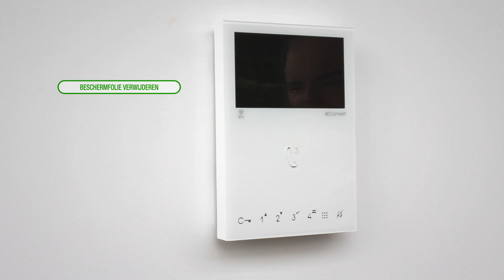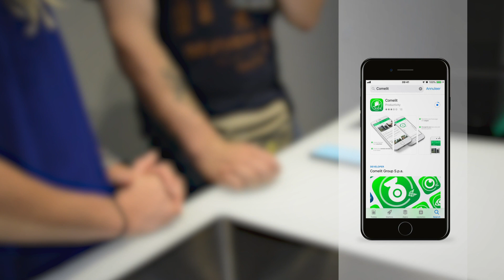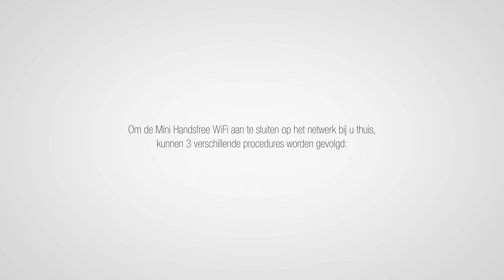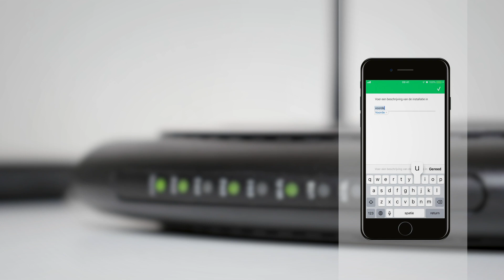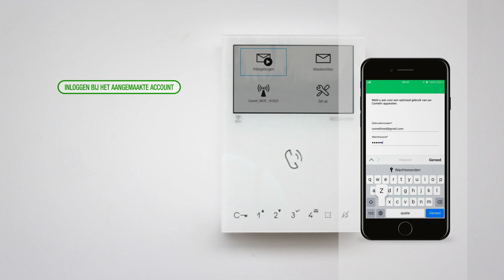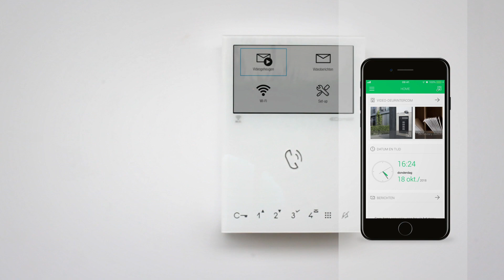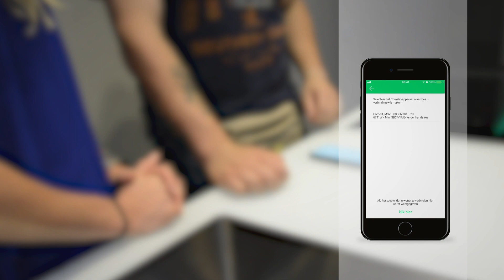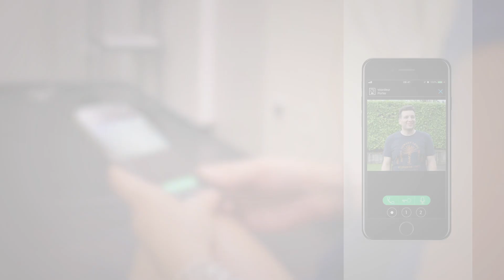Video-deurintercom voor installatie van Mini Handsfree Wi-Fi 🇳🇱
Installatiehandleiding voor Mini Handsfree Wi-Fi (art.6741W). De enige video-intercom kan zonder extra tussenkomst op het oude 2-draadssysteem worden geïnstalleerd.

In deze video laten we je zien hoe:
- Installatie van de video-deurintercom Mini Handsfree WiFi
-Installatie en registratie van de Comelit app
-De video-deurintercom aanslutien op de WiFi-network